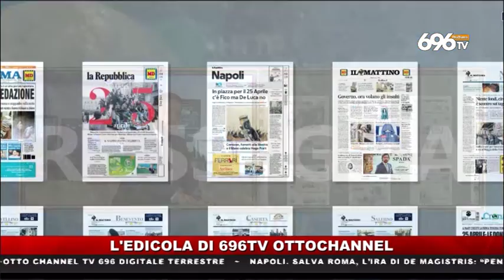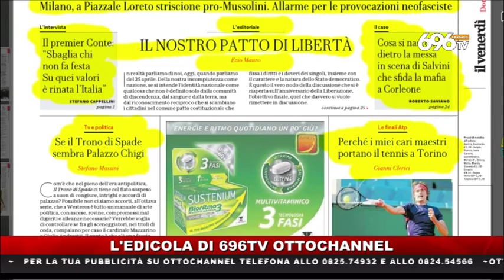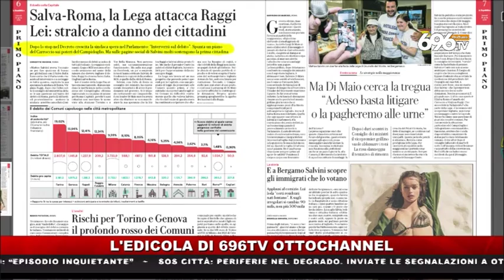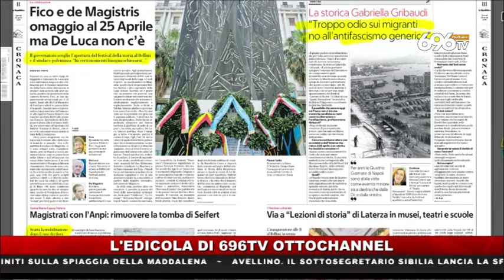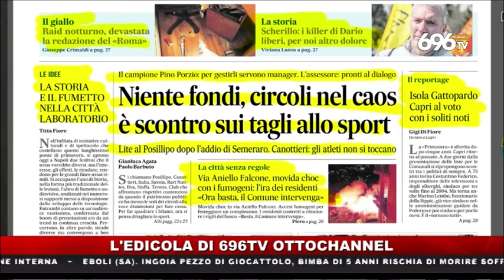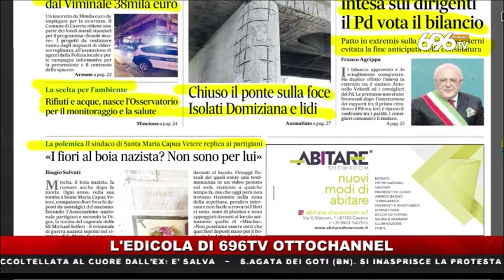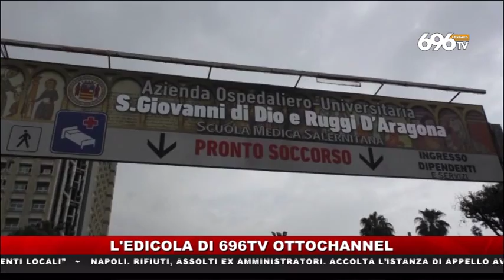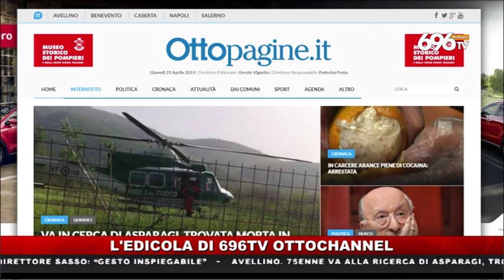696 TV Otto Channel - Rassegna stampa 25 aprile 2019